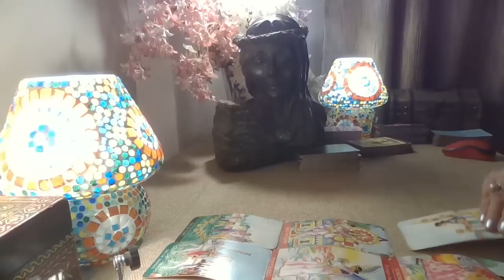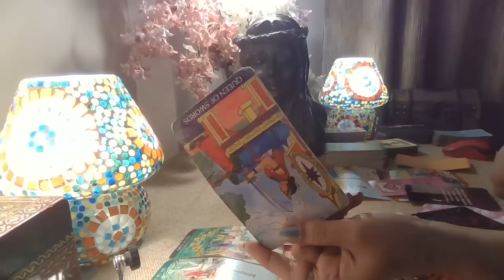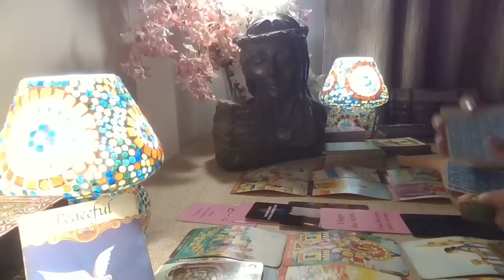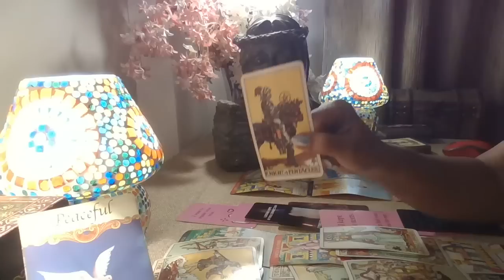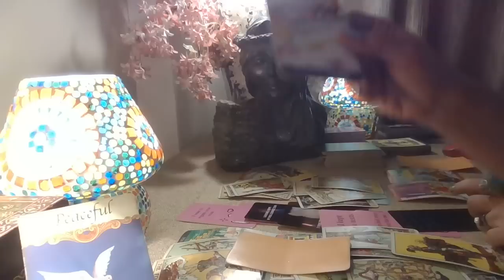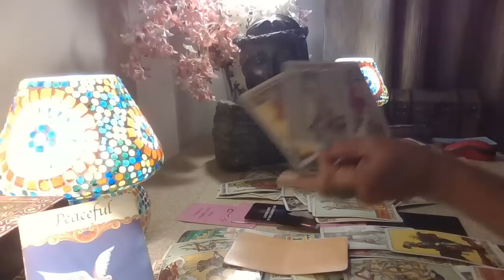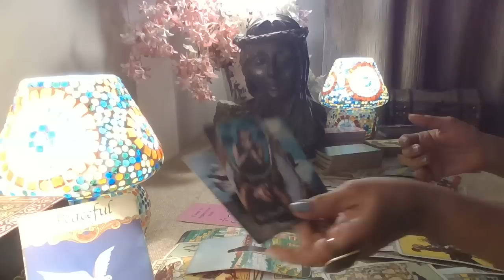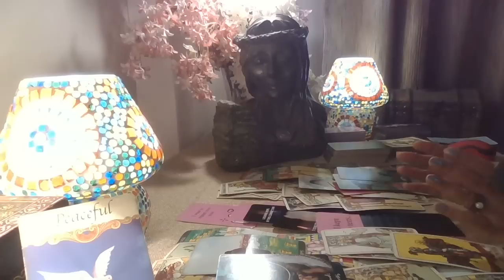Pisces Tarot - BOTH STRESSING ON THE SAME THING.../ June 2022 /